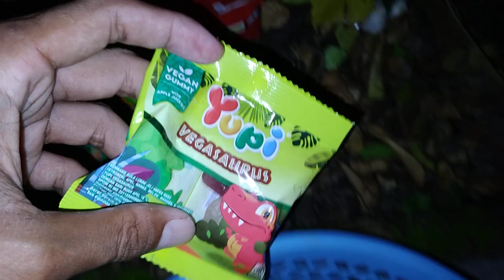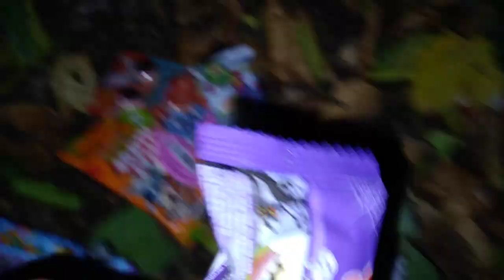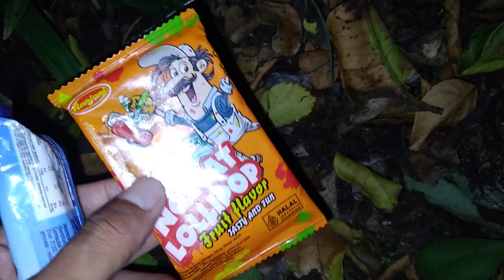hunting permen yupi gummy fangs, yupi bolicious strawberry, yupi vegasaurus, mobil mobilan